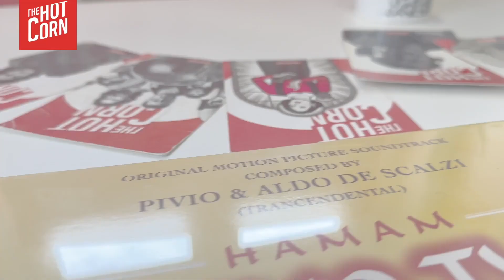GIOVANNI ANZALDO | Intervista in redazione I HOT CORN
Ospite nella nostra redazione romana Giovanni Anzaldo, che al nostro Dario Cangemi ha raccontato la passione per il teatro, la sua formazione al Teatro Stabile di Torino e i suoi film del cuore. E poi un nuovo progetto in cantiere...